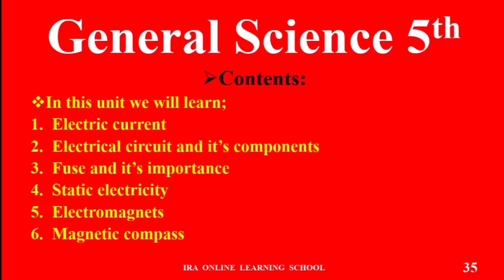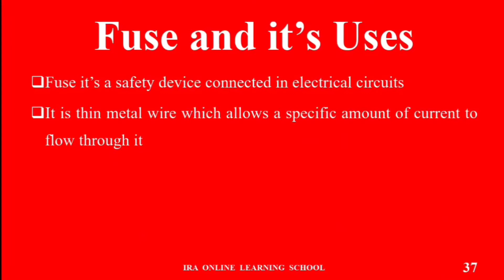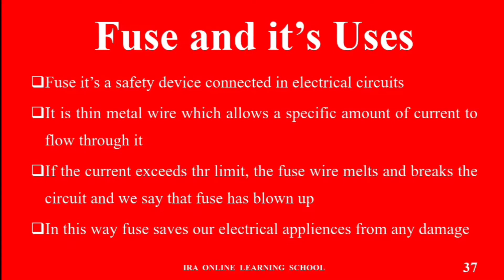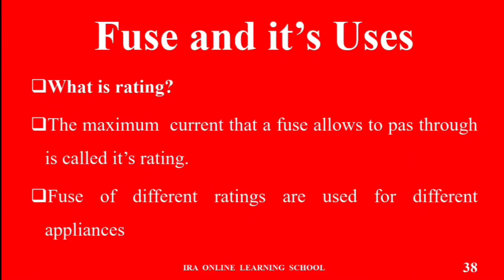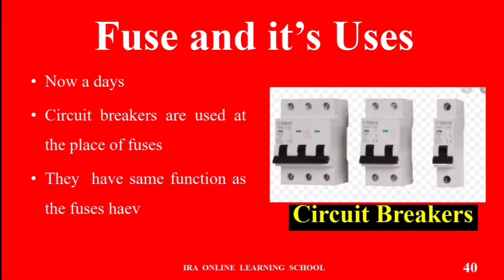Fuse and Its uses || General Science-5th || IRA online learning school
General Science-5th || Unit-7 ||

in this unit we will Learn;

TOPIC:
a) Fuse and it's uses

IRA learning school presenting new way of education

Learn Quran majeed online with urdu translation

IRA online learning school presenting new way of education

In this channel you can learn Online Quran majeed, Also Lectures in urdu and English language of all subjects from 5th -12th class

The aim of this channel is that we keep our audience amd specially the students remain updated with all the educational news

Moreover you get the latest online Lecture videos in urdu/English for students in Pakistan for 5th to 12th clases of all subjects

The main purpose of this channel to learn Quran
 majeed online for students and for everyone because Quran majeed is our Holly book and guides us in every filed of life

General Science-5th